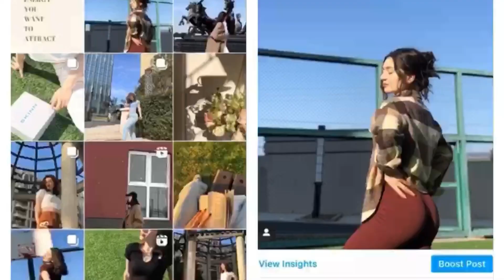პაატას რეაქცია ახალ ტანსაცმელზე 😱